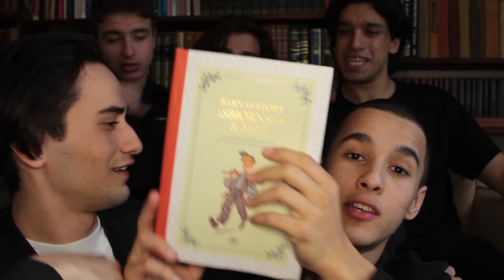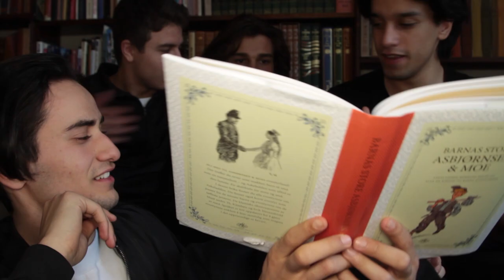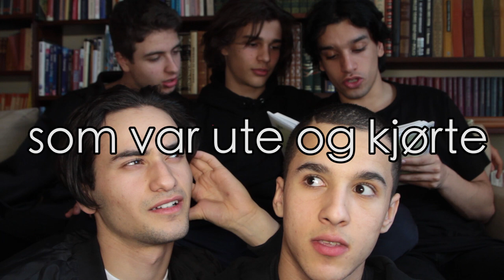OVERSETTE EVENTYR CHALLENGE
uten å tenke nesten